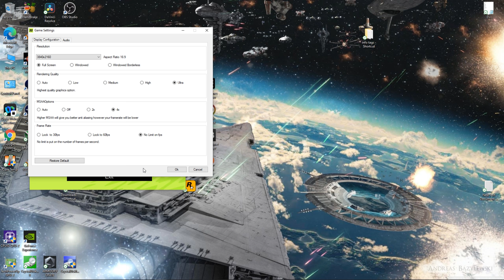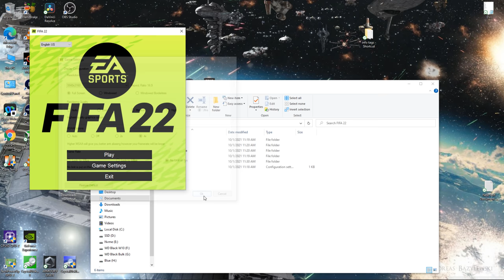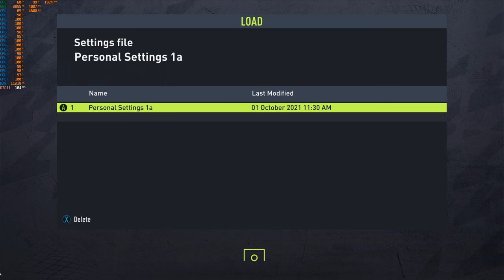FIFA 22 - 4k Ultra With the R7 5800X & The MSI GTX 1060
Cpu: R7 5800X 3.8ghz - 4.8ghz Boost
Cooler: Cooler Master MasterLiquid ML240L RGB CLC 240mm
Gpu: MSI GTX 1060 ARMOR 6G OCV1 (6GB)
Mobo: PRIME X570-P
Ram: G.SKILL Trident Z Neo 32GB 3600 DDR4 (Dual Channel)
Case: Rosewill CULLINAN V500 RGB ATX Mid Tower
PSU: Rosewill PHOTON Series 1200W Full Modular, 80 PLUS Gold
OS: Windows 10 Pro.
Res: 4k (3840x2160)
Settings: Ultra ; DX12 & DX11